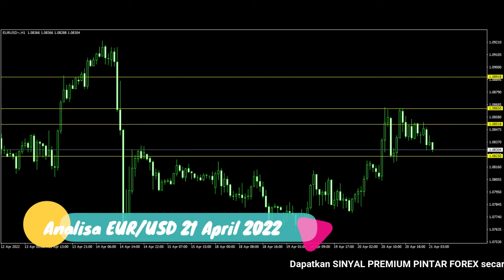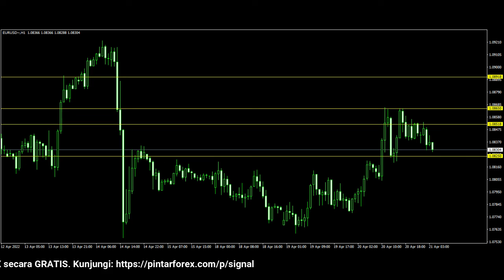🔴 LIVE: Analisa Forex Hari Ini 21 April 2022 Analisa EUR-USD 21 April 2022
"Analisa Forex Hari Ini 21 April 2022 Analisa EUR-USD 21 April 2022